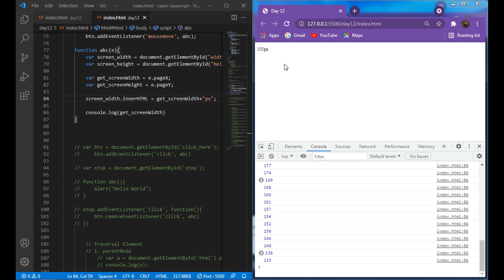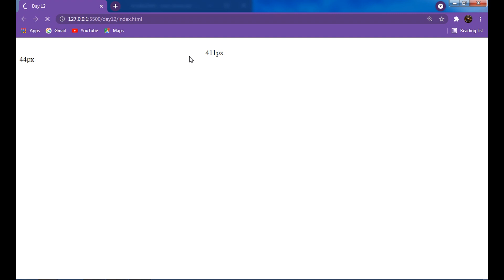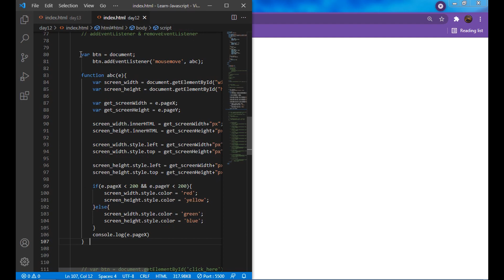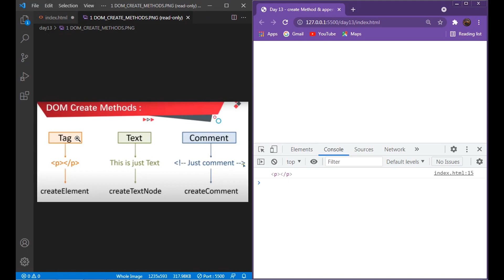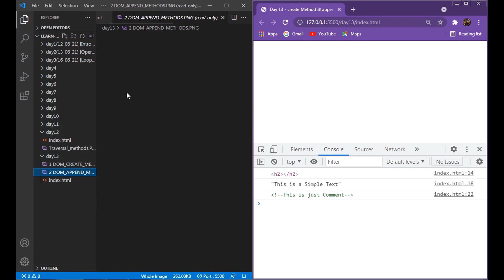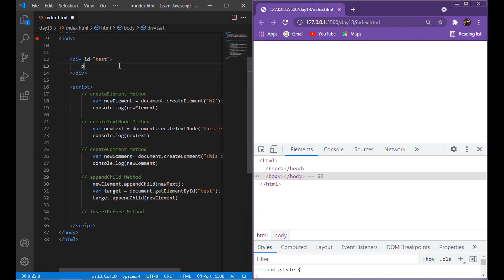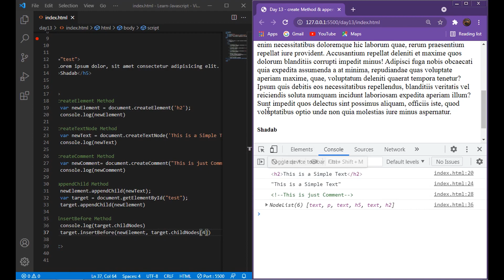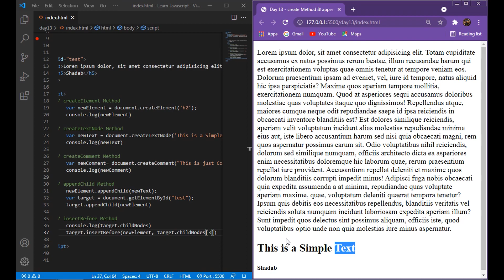#13 create Element & insertBefore Method | JavaScript Tutorial in Hindi